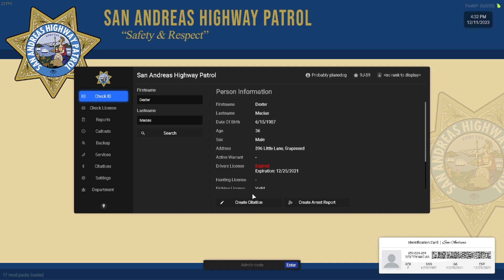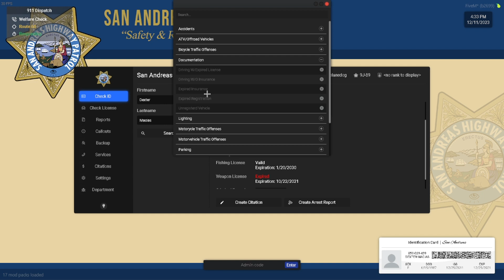Perfect Cut | TSDOJ Ep.4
Hello everyone, today we got some more chp in the mix. Had some good code 3 responses and a couple funny moments.